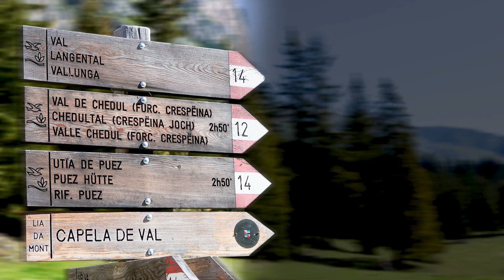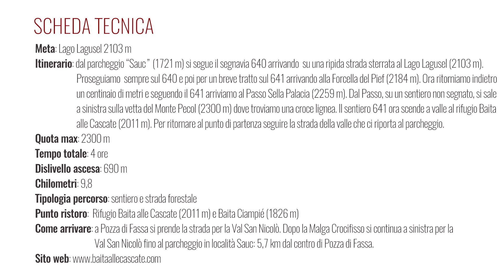Escursione al Lago Lagusel in Val San Nicolò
La Val San Nicolò è una bella vallata che parte da Pozza di Fassa e si dirige verso il Gruppo della Marmolada. Qui troveremo il Lago Lagusel.
Il percorso che proponiamo è un bel giro panoramico ad anello che parte dal parcheggio in località Sauc. La partenza è abbastanza tosta: il sentiero/mulattiera è piuttosto ripido. Arrivati al Lago Lagusel sarete ripagati della fatica che avrete fatto. Dalla Forcella del Pief in poi il panorama si amplia fino ad arrivare alla vetta del Monte Pecol dove la vista potrà spaziare a 360 gradi.

PERCORSO
Dal parcheggio “Sauc” (1721 m) si segue il segnavia 640 arrivando  su una ripida strada sterrata al Lago Lagusel (2103 m). Proseguiamo  sempre sul 640 e poi per un breve tratto sul 641 arrivando alla Forcella del Pief (2184 m). Ora ritorniamo indietro un centinaio di metri e seguendo il 641 arriviamo al Passo Sella della Palacia (2259 m). Dal Passo, su un sentiero non segnato, si sale a sinistra sulla vetta del Monte Pecol (2300 m) dove troviamo una croce lignea. Il sentiero 641 ora scende a valle al rifugio Baita alle Cascate (2011 m). Per ritornare al punto di partenza non ci resta altro che seguire la strada della valle che ci riporta al parcheggio.

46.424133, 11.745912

DATA ESCURSIONE
2/6/2020

MUSICA
Air to the Throne (Libreria Audio gratuita di Youtube)
Allabout (Libreria Audio gratuita di Youtube)
Invisible Beauty (Libreria Audio gratuita di Youtube)